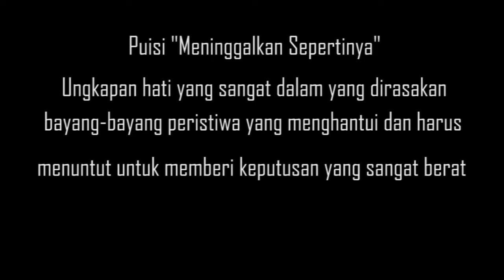Puisi_MENINGGALKAN SEPERTINYA_AZIZ FRANKLIN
Meninggalkan sepertinya adalah suatu situasi yang menanya dan meyakinkan dirinya sendiri tentang perasaan yang bimbang dan ragu dalam mengambil sebuah keputusan.